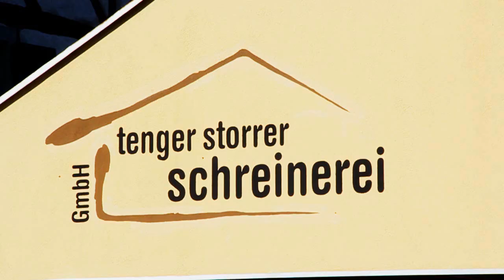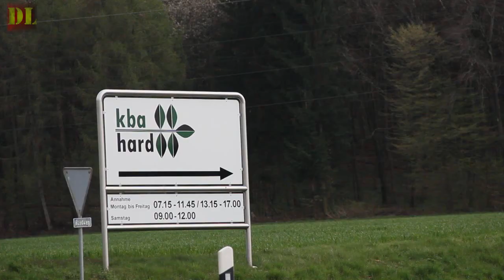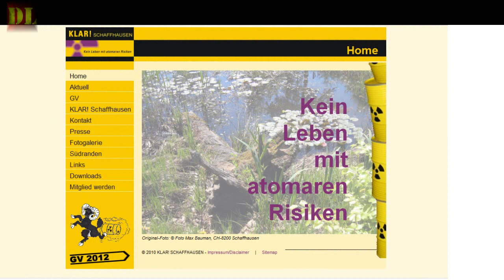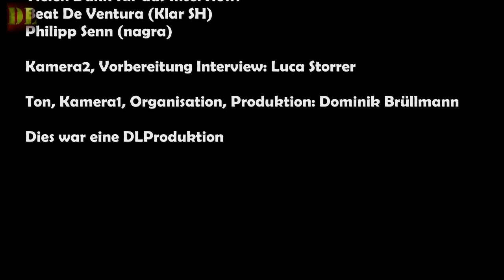DLProduktion-Reportage Atommüllendlager im Kanton Schaffhausen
Die Meinungen zum Atommüll sind gespalten und wir haben uns das Thema dank Kev Bühler ein wenig näher angeschaut und mit einem Gegner und Befürworter von diesem Endlager das im Südranden entstehen soll, gesprochen.

Wir hoffen das Video gefällt euch und Tschau mittenand.